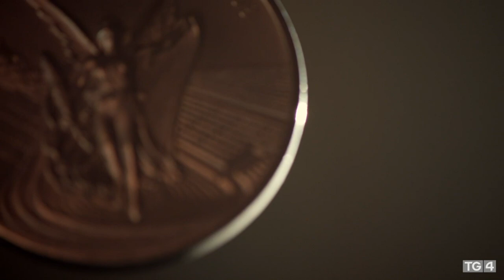Finné | Kenneth Egan | TG4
Ní raibh morán dúil ag an Kenneth Egan óg sa dornálaíocht go dtí go bhfaca sé a dheartháir ag troid, agus gur thosaigh sé féin i gclub dornálaíochta Neilstown. Ach nuair a thosaig sé, is beag a stopadh an fathach fir seo. Sa chlár faisnéise seo, caitheann Egan súil siar ar a ghairm troda ó chraobhacha náisiúnta go dtí na Cluichí Oilimpeacha 2008 i mBeijing. Sa chlár faisnéise spórt seo, insíonn Kenneth go hionraic dúinn faoin troid is mó a bhí aige ina shaol - a chuid iarrachtaí smacht a choimeád ar a andúileacht dí.

Although many of us are familiar with the story of the Clondalkin-born boxer who took home a silver medal from the Beijing Olympics in 2008, we are less familiar with his subsequent battle with severe alcoholism. In this candid account of his life’s escapades, we gain a striking insight into the highs of sport, but also a searing understanding of the worst degrees of his alcohol abuse that spiralled out of control after his victory.